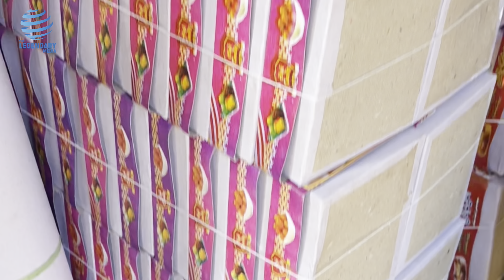How to Make Sweet Box | sweet box manufacturer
Creating a sweet box by hand is a delightful and personal endeavor. Start by selecting quality materials such as sturdy cardboard or decorative paper for the box itself. Cut the material into desired shapes and sizes, ensuring they are large enough to hold your sweets. Then, fold and assemble the pieces, using adhesive to secure the edges.